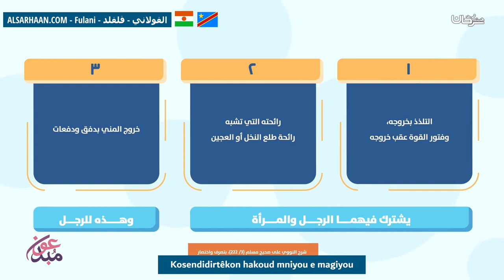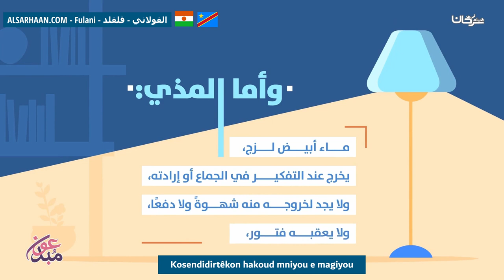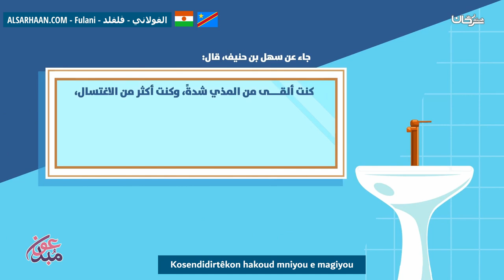Kosendidirtêkon Hakoud Mniyou E Magiyou الفرق بين المني والمذي